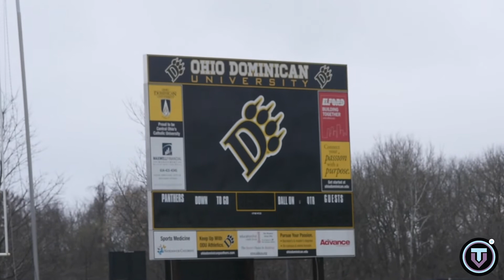Ohio Dominican Men's Soccer vs Thomas More - Full Match Highlights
Ohio Dominican closed out their spring season against Thomas More. Full match highlights from the 1-1 draw